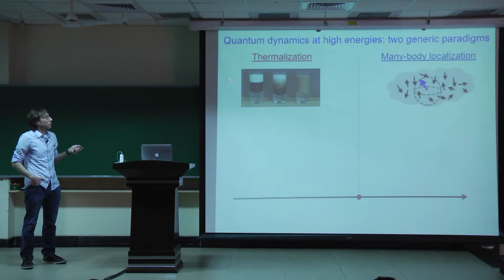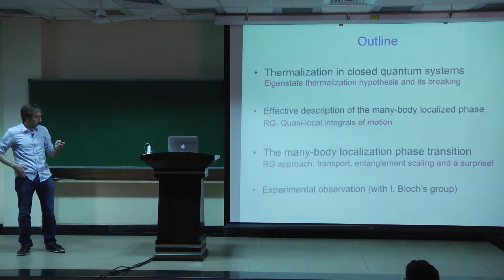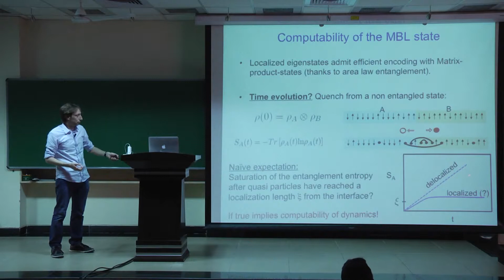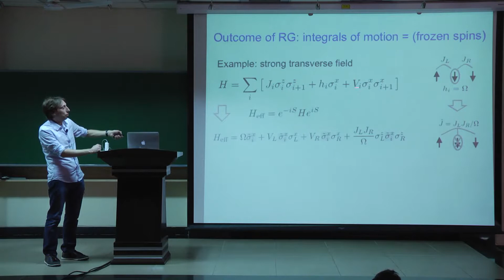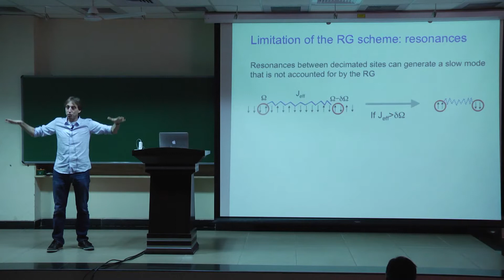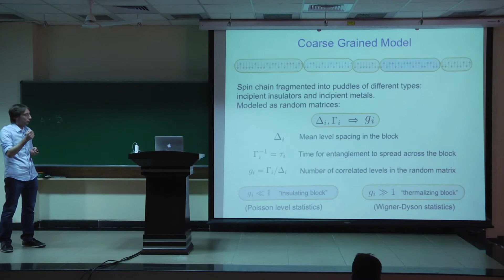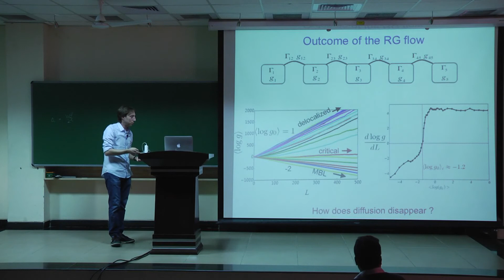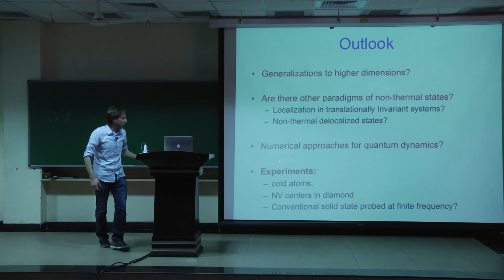Universal dynamics and entanglement patterns near the many-body localization transition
Discussion Meeting: Quantum entanglement in macroscopic matter

Dates: Monday 12 Jan, 2015 - Friday 16 Jan, 2015

Description:
Condensed matter systems display a wide variety of interesting low temperature phases that are the product of the interplay between inter-particle interactions and the quantum statistics obeyed by the particles. The last few years have seen many exciting developments in this field  ighlighting the role of quantum entanglement. The aim of the discussion meeting is to understand these developments and their applications to physical systems by bringing together theorists and experimentalists working in the field of quantum condensed matter physics. The list of topics that will be covered includes thermalization, many-body localization, hidden order, magnetic frustration and symmetry protected and enhanced topological order.